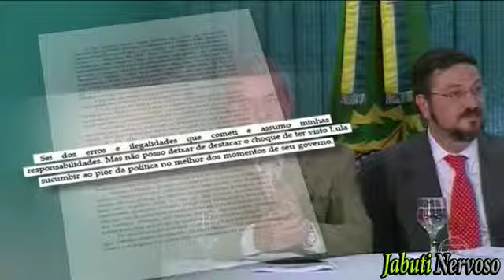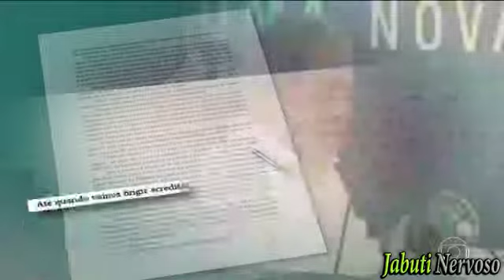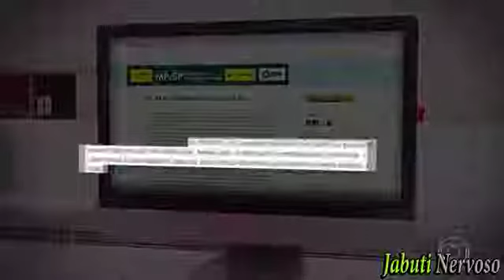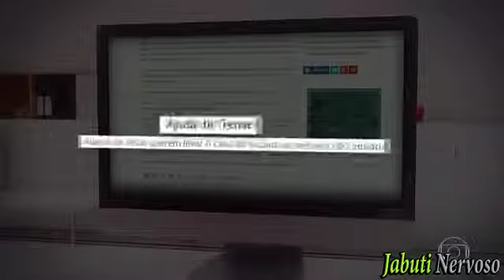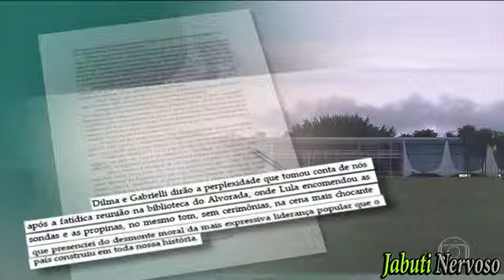EM CARTA, PALOCCI FAZ CRÍTICAS A LULA E ABANDONA O PT